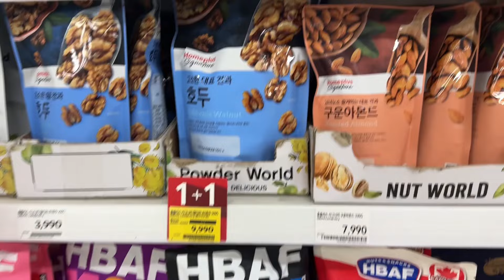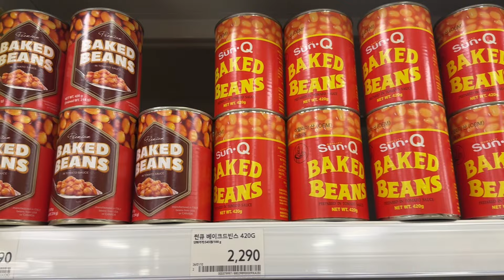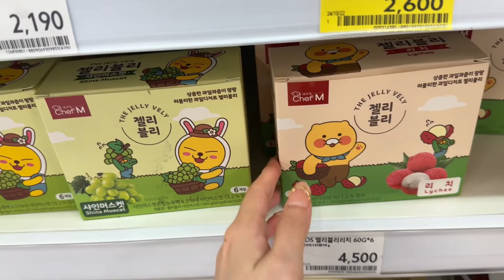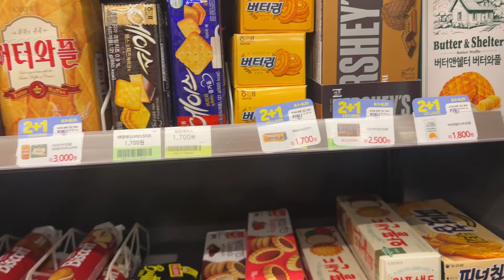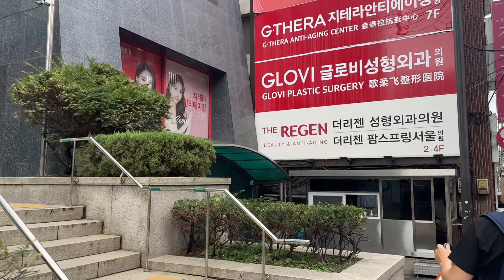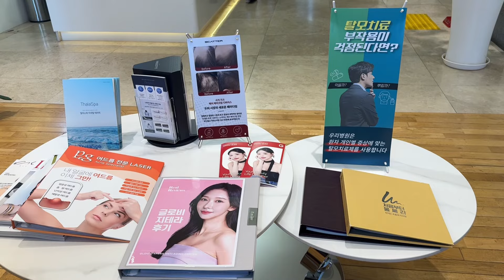VLOG de Corea 🇰🇷🍜 | Un poquito de mis días viviendo en Corea del Sur✨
Ven de compras conmigo al supermercado coreano saliendo del trabajo,  vlog de mis dias viviendo en corea, comprando en la tienda de conveniencia,viaje express a Seul y más!